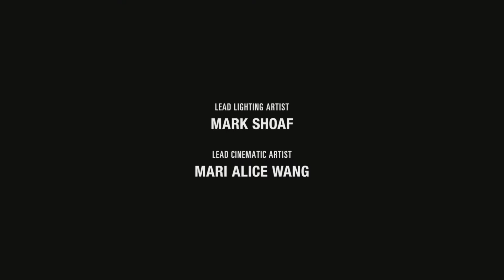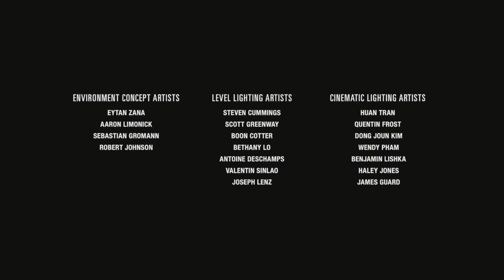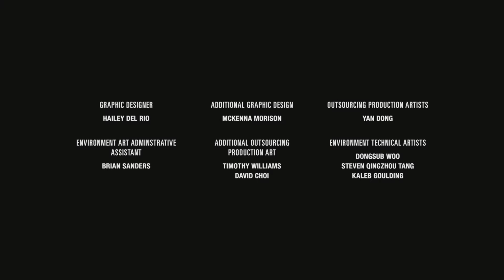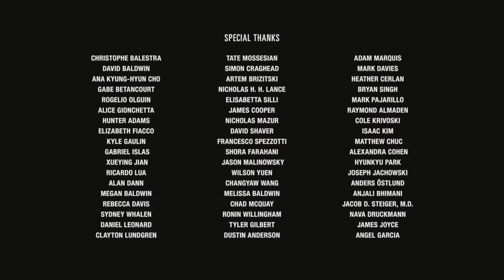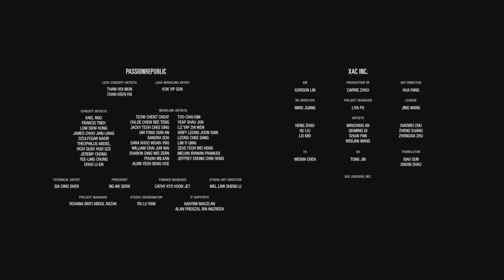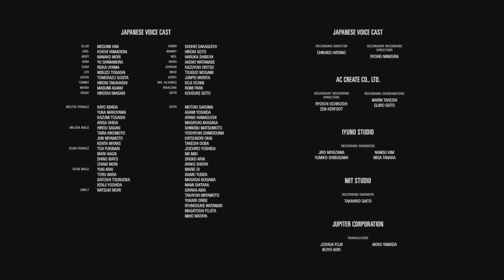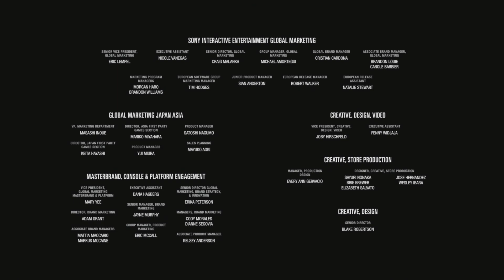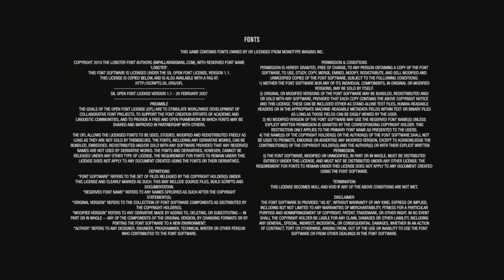The Last of Us 2 - Final Episode